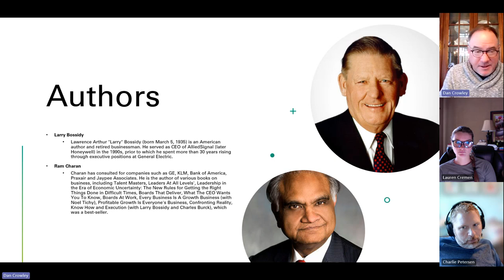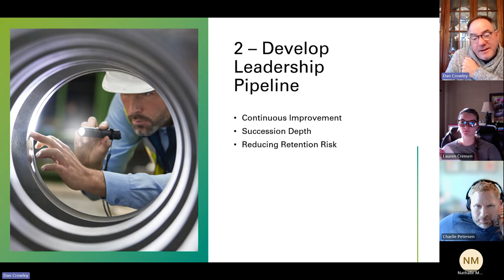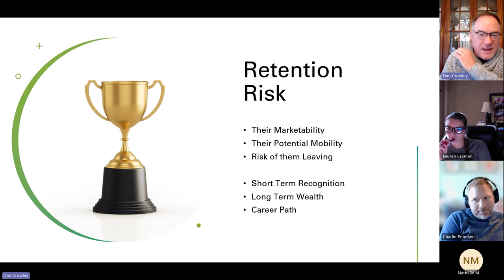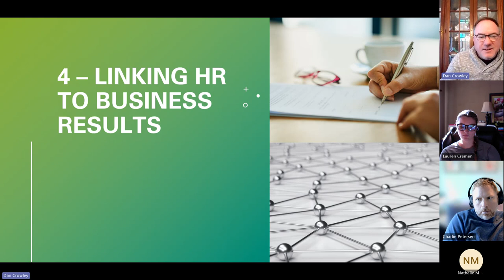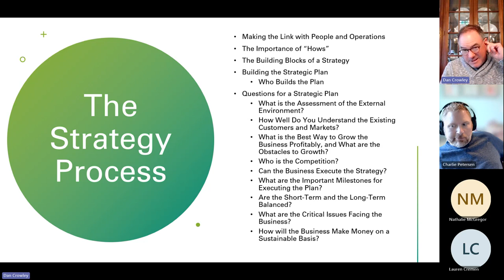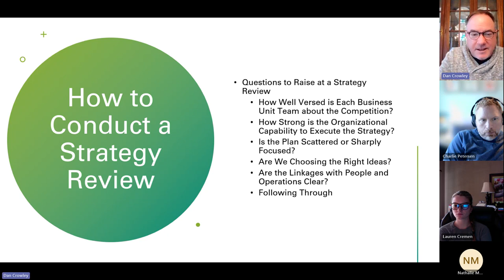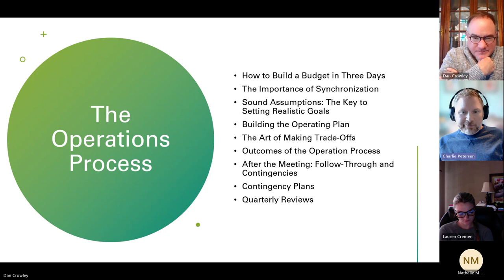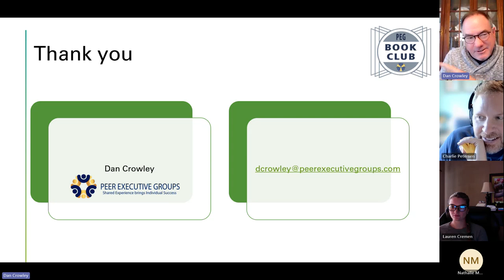Book Club Webinar 2 "Execution: The Discipline of Getting Things Done" by Larry Bossidy & Ram Charan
Dan Crowley discusses the second half of the book "Execution: The Discipline of Getting Things Done" by Larry Bossidy & Ram Charan.

This book club represents our quarterly theme: EXECUTION

Take a deep dive into the 3 Core Processes: People, Strategy, and Operations